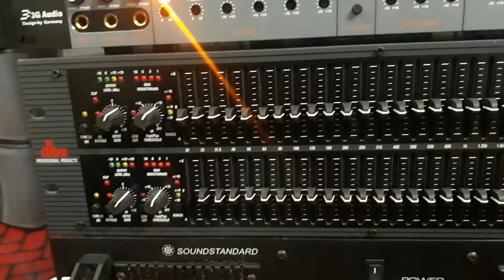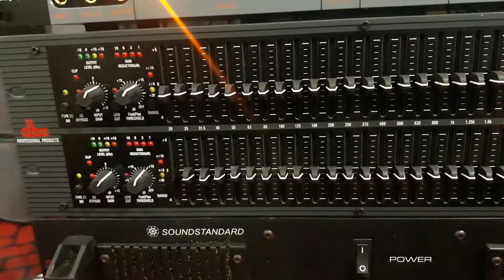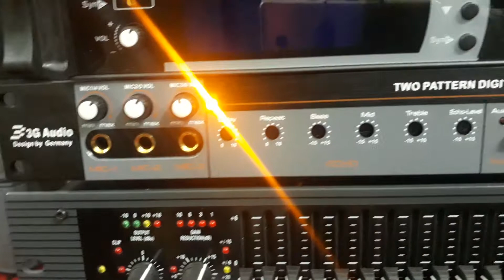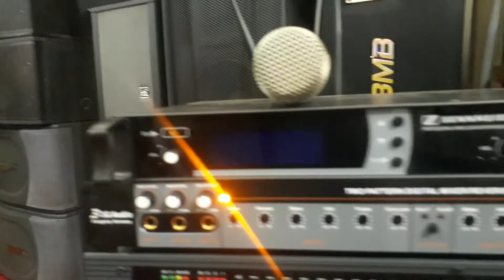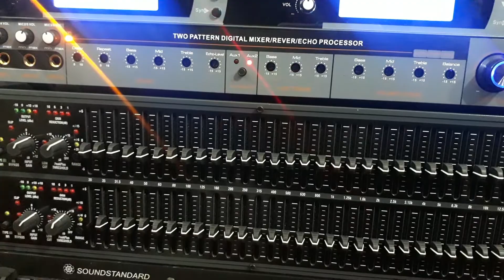Hát thử bộ karaoke . Gửi A mạnh hiệp hòa bắc giang !